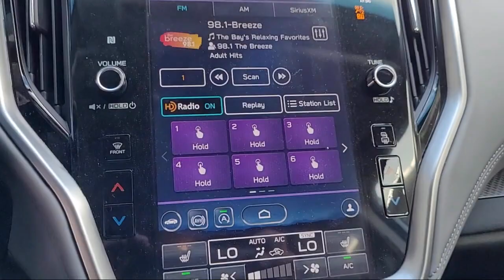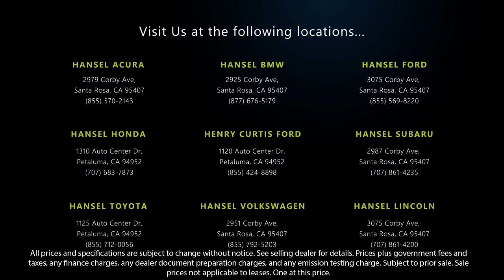2022 Subaru Outback Premium Santa Rosa Rohnert Park Petaluma Sebastopol Windsor Cotati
2022 Subaru Outback Premium Stock Number: SU41579 Vin:4S4BTAFC8N3254497.

Hansel Subaru
29887 Corby Avenue